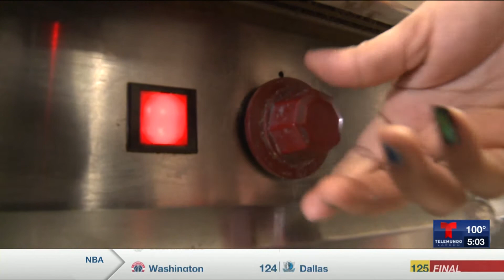Miguel Amante - Finaliza programa de ayuda con el pago del recibo del consumo de agua